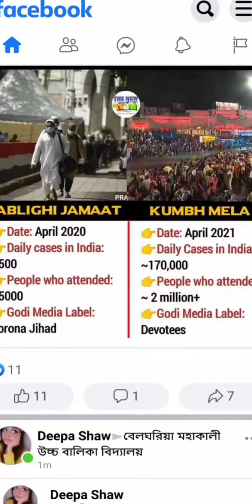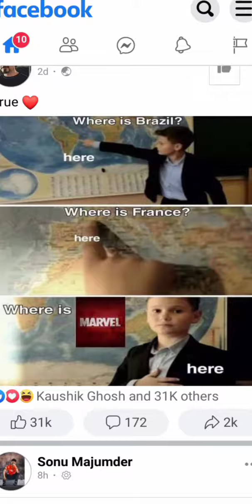Everyone's opinion doesn't matter